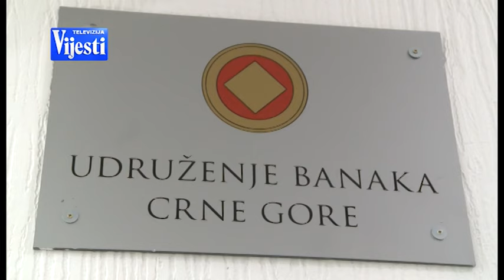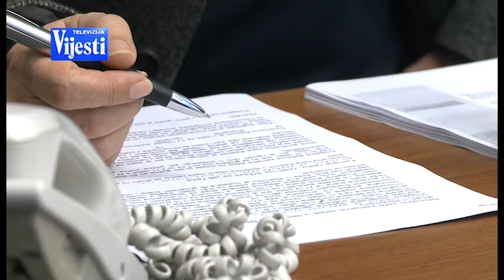VIJESTI U POLA 7 - PROFIT BANAKA | Vijesti Online